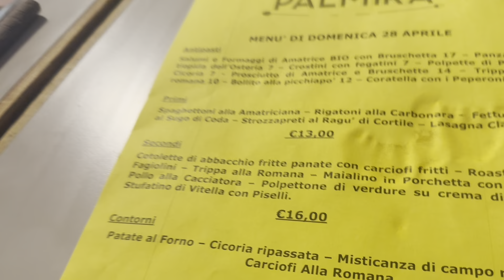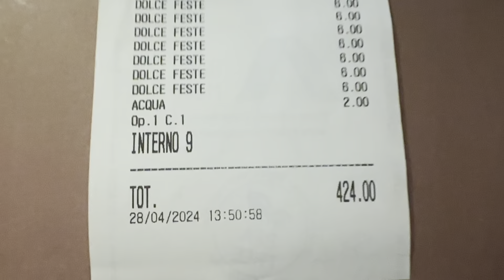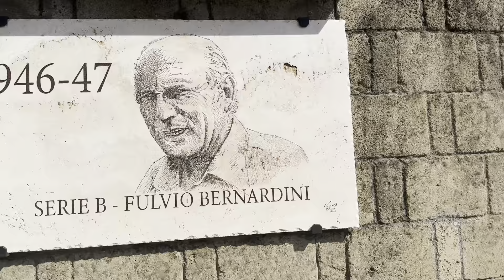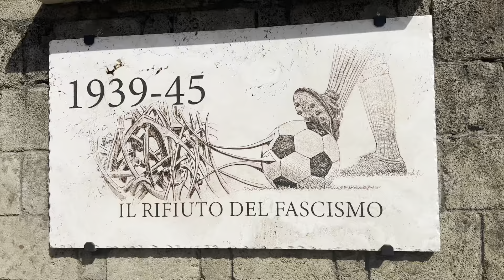Trastevere-Nocerina /// vlog FORZAMOLOSSI #28 /// 28-04-2024 /// live reaction